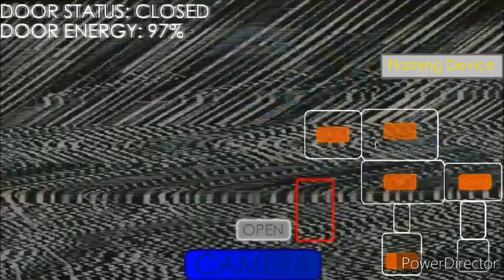Five Night At Wario The Last Nights All Jumpscares Funtime Mosi